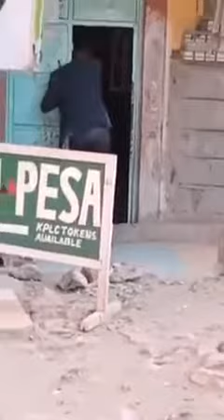""OMOSH KIZAGILA"" COUGHT AGAIN DRUNK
Former Tahindi high Actor Omosh was cought very drunk,this happened few months after he cried to Kenyans for help.